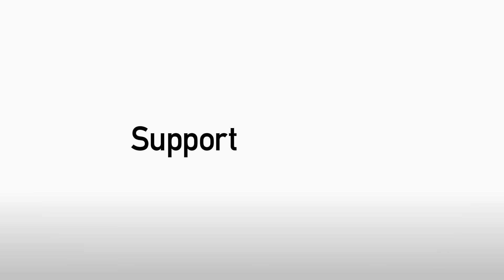NEWS CONFERENCE | Aitor Karanka On West Ham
Aitor Karanka discusses the signing of Patrick Bamford, the transfer market and Saturday's game against West Ham United at the Riverside.